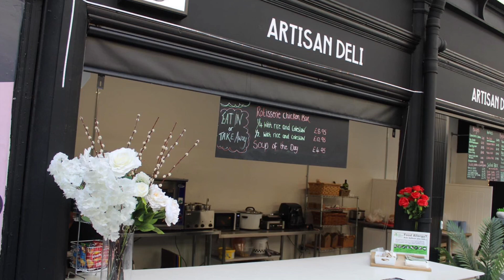artisan deli is the best 2023